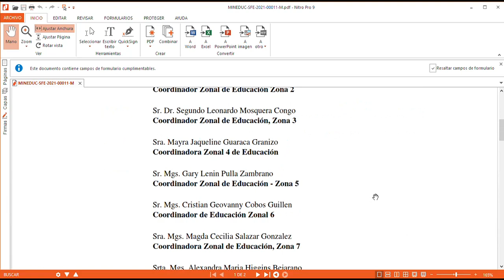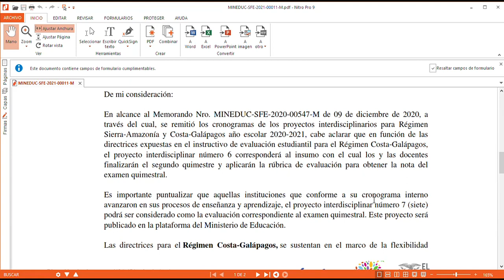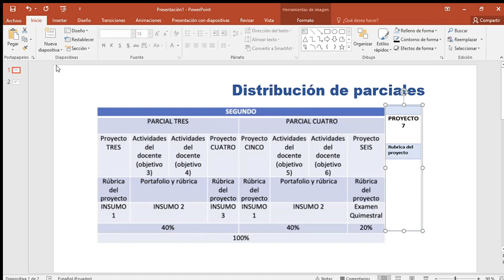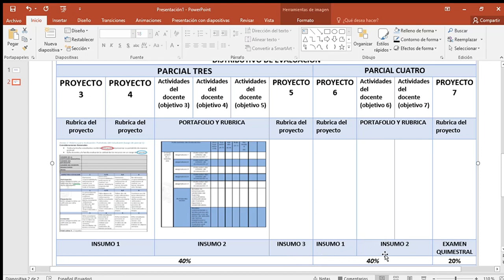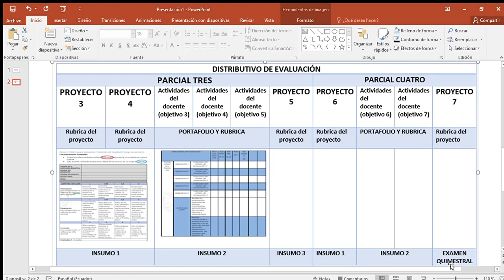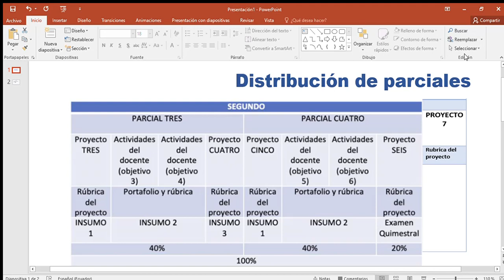EVALUACION DE PORTAFOLIOS FLASH INFORMATIVO.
REVISAR DESCRIPCION DEL VIDEO👍😎😎
RUBRICAS PARA EVALUAR EL PORTAFOLIO
Ejemplo de Rubricas para calificar cada proyecto en excel.
Gmail material de documentos respecto a fichas y agendas se actualiza cada semana:
Gracias por confiar en este Canal